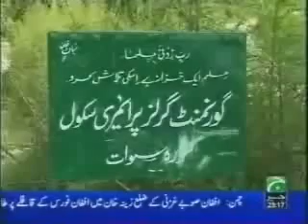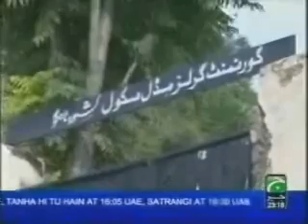Pakistan Sawat, Pathan Taliban burned down Girls schools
Tehreek-e-Insaf pti Imran Khan MQM Altaf Hussain Karachi Nawaz Sharif Benazir Lahore punjaab punjaabi punjabi Aaj Geo Ary tv pakistan ppp pmln pml n pmlq anp capital talk Musharraf 12 may bhutto sita white zani Mohajir sindh azizabad nwfp jamaat islami jamiat Hayderabad sarhad baluchestan feudalism democracy india pathan pushtoon sindhi muttahida  apmso lal masjid farooq sattar peshawar talat hussain qazi hussain p j mir Dr. shahid masood faiza kamran khan jawab dehy iftikhar ahmed nadia khan Aamir Ghauri javed malik apdm quetta pakistanonline hamid mir meray mutabiq ptv  Bomb Blast sawat aitzaz geopakistani munir malik Leader Emergency Islamabad Shahbaz Bilawal Asif Ali Zardari sher afgan niazi support 19 june 1992 9 april 27 december lawyer terrorist qatil Violence Taliban Lawyers lawyer